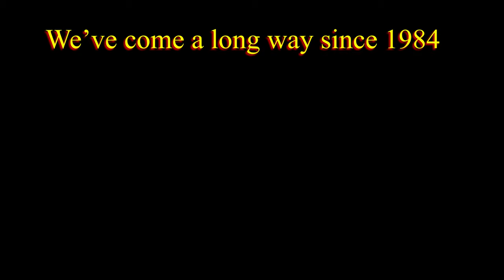Water Cooled RGB PC Masterpiece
Water Cooled RGB Masterpiece
This is not an add for Thermaltake lol